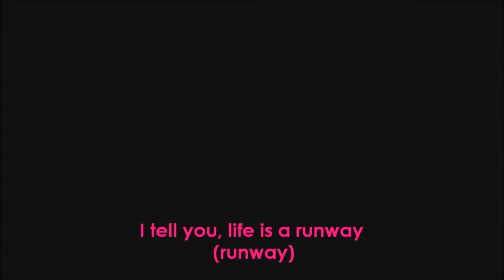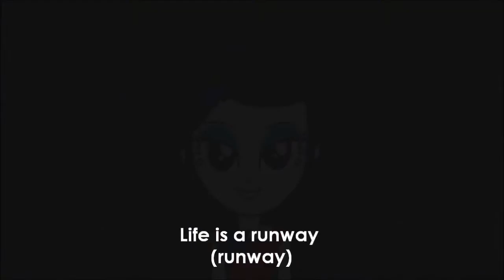Life is a Runway Clip+Lyrics+Song